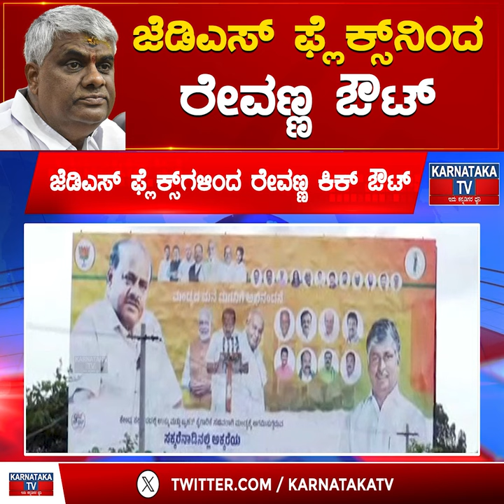ಜೆಡಿಎಸ್​ ಫ್ಲೆಕ್ಸ್​ ನಲ್ಲಿ ಇಲ್ಲಾ ರೇವಣ್ಣ ಕುಟುಂಬಕ್ಕೆ ಜಾಗ | Prajwal Revanna | HD Revanna | Karnataka TV